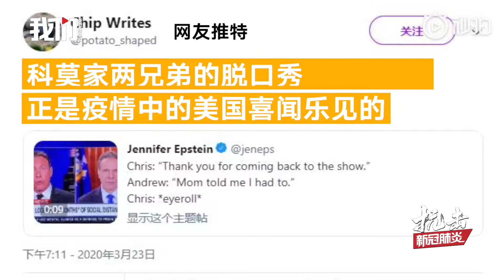纽约州长成美国抗疫担当，每日发布会成万众期待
【纽约州长成美国抗疫担当，每日发布会成万众期待】3月27日，纽约首个针对新冠肺炎的临时医院完工，州长科莫喊话参与搭建的国民警卫队：一起打得新冠病毒屁滚尿流。疫情恶化以来，科莫每天召开记者会，当众承认病床、呼吸机已用完，不避讳工作中的不足，将小女儿带到现场，呼吁青少年居家隔离。